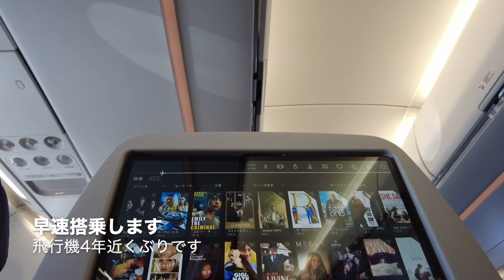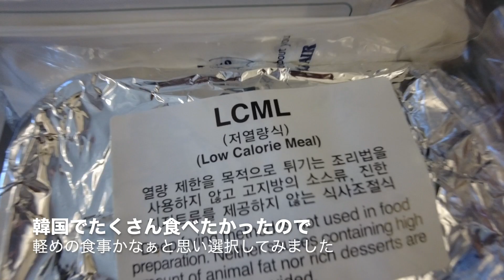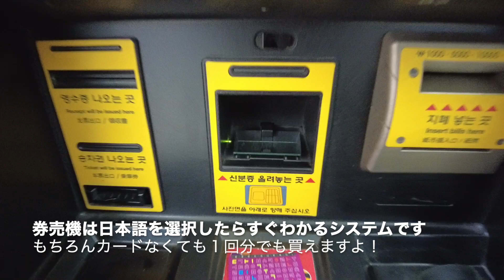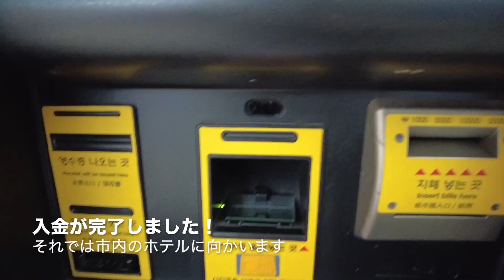女おひとり様で韓国旅行 ソウル市内行き方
4年近くぶりの韓国旅行です。
コロナの影響もあり空白の間ソウルはどうなっているのか確かめてきました♪
今回は期限が切れそうなマイルを使いお得に旅してきたVlog記録です。
ソウルは女ひとりでも楽しめます！（断言）もちろん男ひとりでも。
今回行ってみて思ったのが男の日本人旅行者が以前より増えたなと。
アイドル？食べ物？近ばの海外だから？とにかくなぜか男の旅行者増えてました！
あとは韓国人と日本人の見た目の区別が以前よりつかない。
韓国風ヘア＆メイクが流行っているから？とにかく私にとっておひとり様でも安心して行ける海外です。

私は海外行ったら日本人が少ない所へ行きます。
せっかくの海外に日本語聞こえたら海外感台無しだから。
場所はグーグルマップで調べて行ってます。興味あれば検索してみてくださいね。
日本人がいる所が嫌な人に参考になれば嬉しいです！

繊細さん気質な女でも問題なく行けた国No.1韓国。
場所を選べば繊細さんでも海外に女ひとりでも行けちゃいます！
物価は上がっている現在、むしろ国内旅行より安く行ける⁈
安全対策もバッチリ準備すればコロナも安全面での不安も緩和されます！
海外旅行の水際対策が緩和された今、扉を開けて冒険の旅に出発しませんか？

00:58 大韓航空機内食
02:48 ソウル市内移動　Tマネーカードチャージ
以前のひとり旅の動画はこちら↓

■箱根おんなひとり旅シリーズ■

ntrip